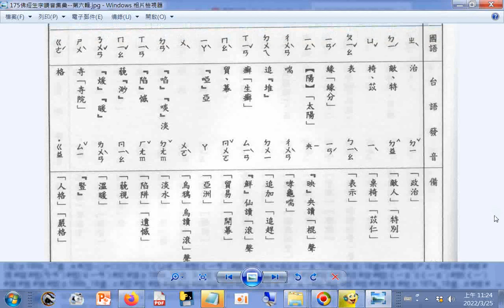查台語、閩南語讀音_12畫...j 滯 滌 與 摽 蜒 暎 腨 塠 尠#(矛+攵+心)(ㄇㄠˋ)(婺-女+心)瘂(ㄧㄚˇ)#(鄔-烏+鳥)(ㄨˋ)...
啗((陷-臽)+(饀-食))(ㄒㄧㄢˋ) 渺 煗 竪 裓 p.175a_佛經生字注音與註解(釋提仁主編 國語與臺語適用全冊六輯 06佛經生字讀音集彙 第六輯) Learning Taiwanese